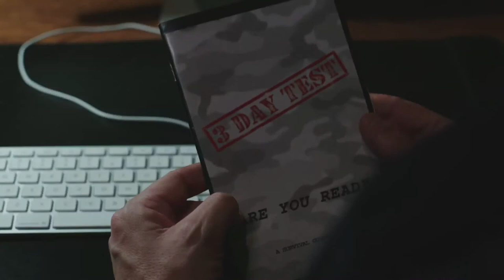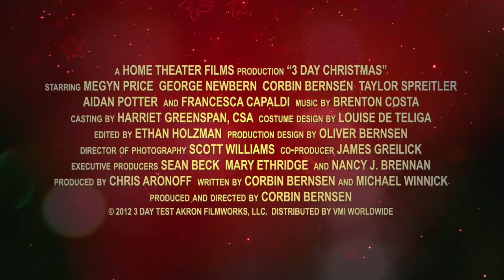3 DAY XMAS TRAILER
In the playful tradition of Home Alone and Yours, Mine and Ours comes a fun-filled family comedy of errors and rediscovery featuring and directed by Corbin Bernsen (Psych, L.A LAW).

Martin Taylor (George Newbern, Father of The Bride) is suffering the frustrations of a mid-life crisis. He has lost touch with his family - unsure of his teenage daughter's friends, struggling to communicate with his techno wizard son via an electronic sign outside his bedroom door and concerned that his youngest daughter lounges all day in her PJs watching too much church TV. It is time for the family to reconnect and it is up to Martin to bring them all together for one life-changing experiment that will either reunite them all or send them running for cover.

Against wife Jackie's (Megyn Price, Rules of Engagement) better judgement Martin schedules a three day stay-in, where all four members of the family are locked in their own home with no power, no heat, no running water and absolutely no contact with the outside world. What begins as a desperate social experiment of the 'back to basics' kind develops into a madcap exercise of resilience and understanding as the family realise they will have to work together to survive Martin's crazy weekend.